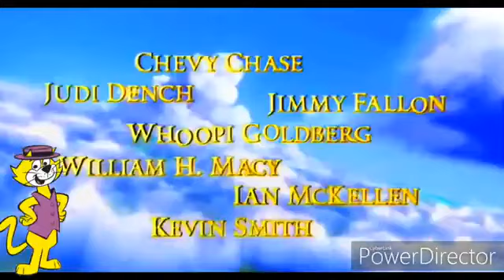Raggedy Ann: The Magic Roundabout (2007) Official Movie Trailer [HD]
Raggedy Ann: The Magic Roundabout (released in France and Germany Deutschland as Meet the Robinsons and redubbed in the United States as Doogal) is a 2007 American-Canadian computer-animated adventure comedy film produced by Pixar Animation Studios and Nickelodeon Movies, It's directed by Jim Davis and Osamu Tezuka, Distributed by The Walt Disney Company.

Released by Rolex Brothers.